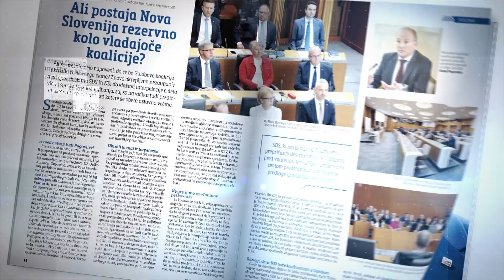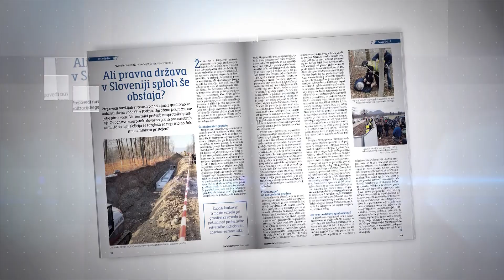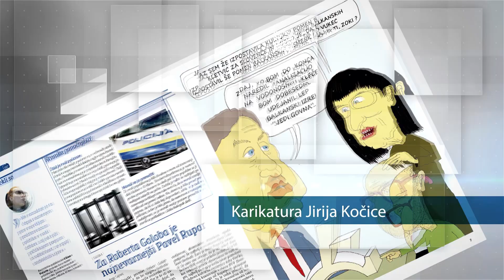Napovednik št. 11 revije Demokracija